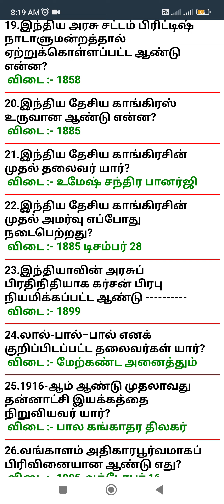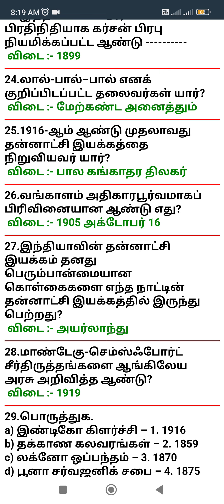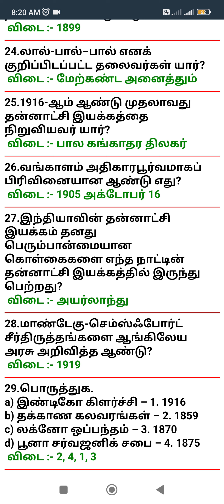10 ss questions and answers tnpsc tet success 🏆🎉👑👍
Ss questions and answers @tnpsc tet success 🎉👑👍🎉